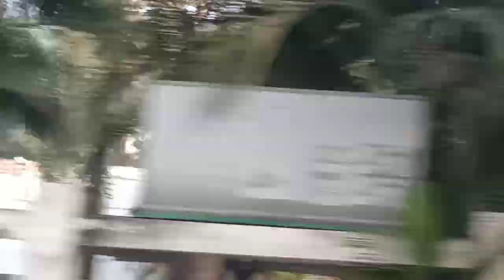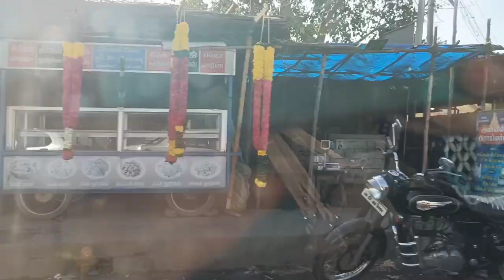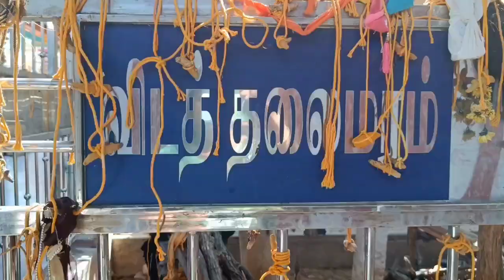Kuchanur poi varalam vanga||Sanjuma'svlog